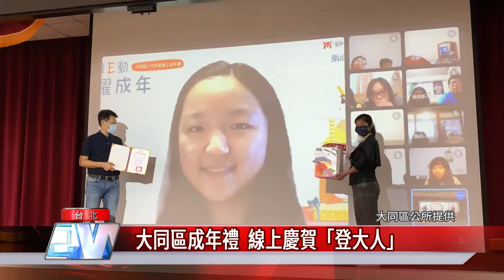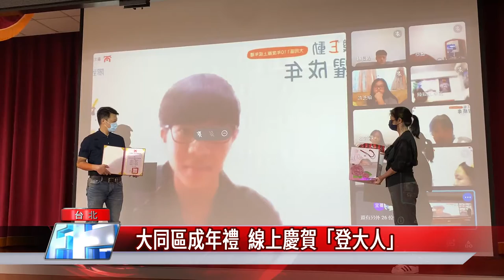成年禮 轉大人|大同區成年禮 線上慶賀「登大人」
大同區公所成年禮活動，今年受到疫情影響，區公所改以線上方式進行，總共有70位禮生與家長在線上參加，區公所除了準備豐盛的獎品，還精心安排親子默契大考驗、精油按摩孝親儀式等活動，讓禮生和家長們共度一生一次難忘的成年禮。